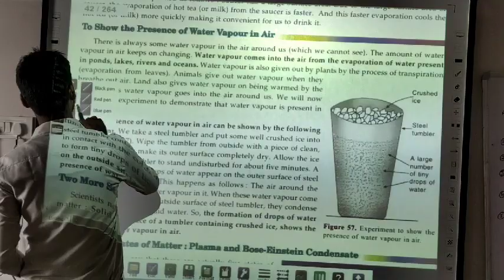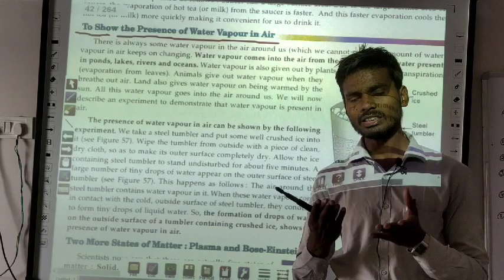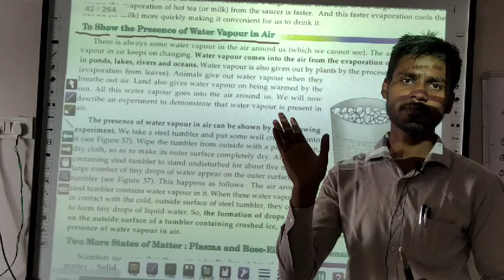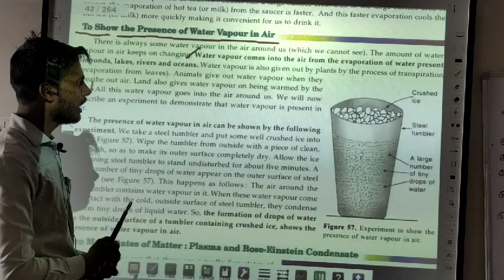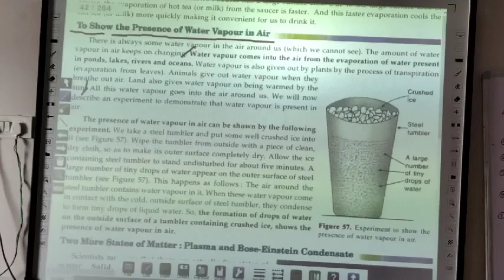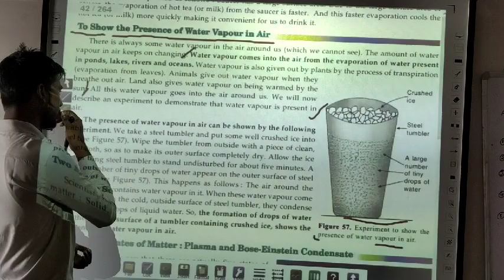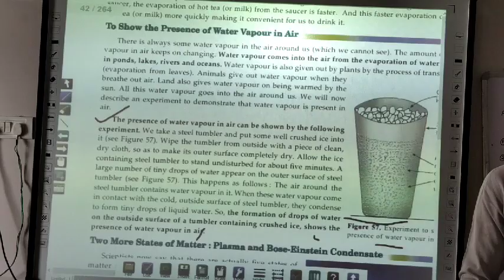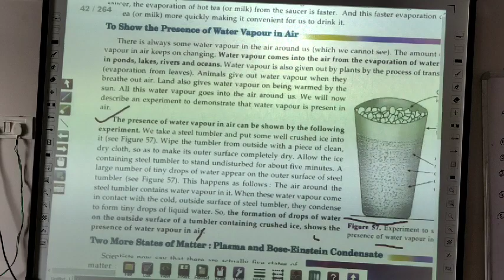13 Matter and its Surrounding, Chemistry Class 9 by Jass Sir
Matter and its Surrounding chapter 1 Chemistry Class 9 by Jass Sir
chemistry class 9 Chapter-1 by Jass Sir
chemistry class 9 Chapter-1, Presence of water vapour in air by Jass Sir